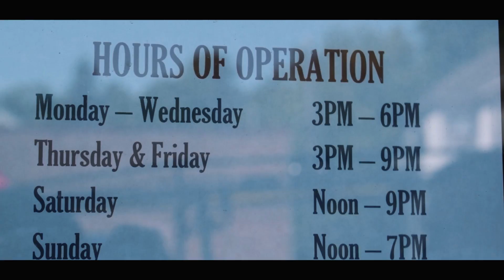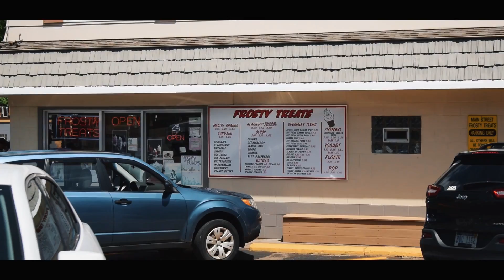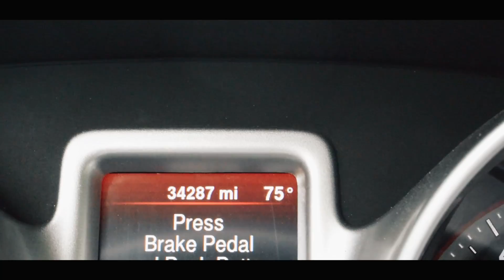Sailing to Canada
This video took so long to edit and render because of how long it is. Forgive me for not uploading yesterday ❤️